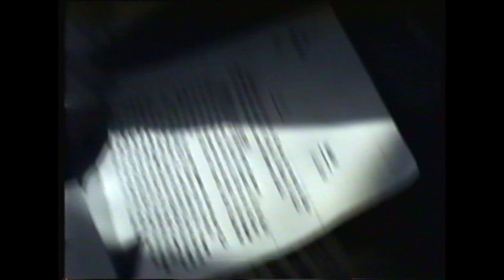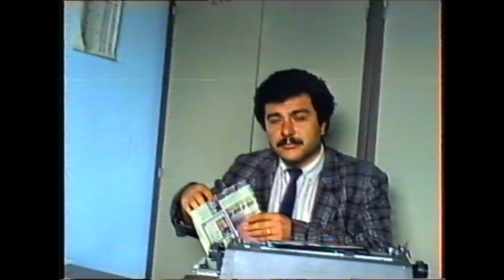BESNİ ESNAF SOHBETLERİ 21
BESNİ BELEDİYESİ MEMURLARIYLA SOHBET

       1990 ve 1991 de çekilen bazı videolarda Besni ve Ülke siyasetine yön vermiş kişilerin sohbetleri bunmaktadır. Tekrar tekrar belirtmek istiyorum bu kanalın hiç bir şekilde siyasi ve dini ideolojisi yoktur. Daha önce yayınladığım bir video da besnili bir siyasetçiyi eleştiren saygısızca yorum yapan bir kişi engelleyip yorumunu silmek zorunda kaldım. Bir kişiyi sevmeye bilirsin, düşüncelerine katılmayabilirsin ama bu kanal bunun tartışma yeri olamaz.  Bu kanalın TEK AMACI;  eski BESNİ yi yeni BESNİ ye göstermek ve BESNİ AŞIĞI , MEMELEKET SEVDALISI RAHMETLİ KADİR KAVUNCUBAŞI nın emeklerini hak ettiği yere kavuşturmaktır.